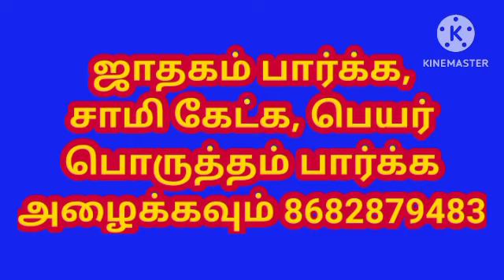சாமி கும்பிடும் போது கொட்டாவி வருவது நல்லதா கெட்டதா l Sami yawning while bowing is good or bad